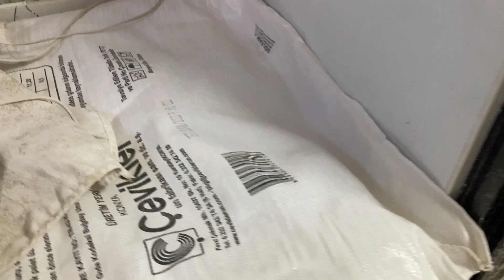%100 ekşimaya ile yapilmiş ekmek baştan sona